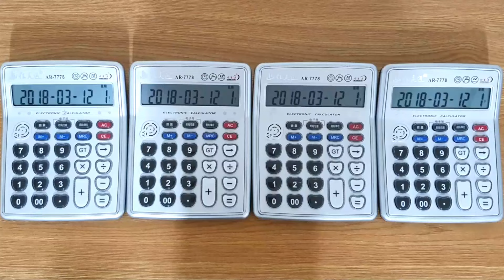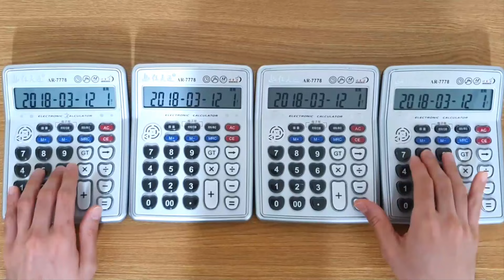요네즈 켄시(米津玄師) - 레몬 (Lemon) 계산기 커버 電卓演奏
요네즈 켄시 - 레몬 (계산기 커버)
米津玄師 - Lemon (電卓演奏)
Kenshi Yonezu - Lemon (Calculator Cover)